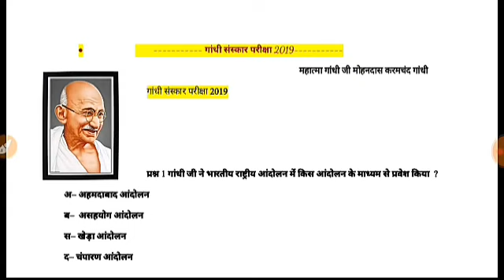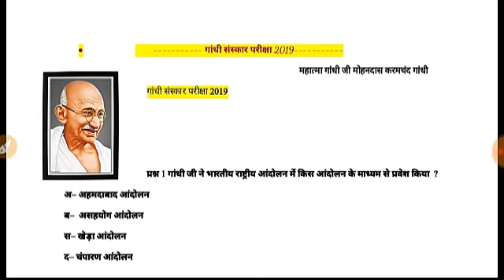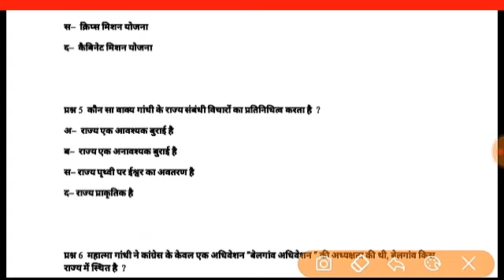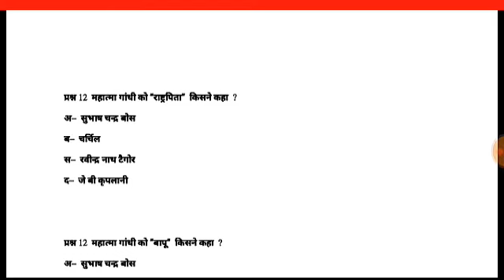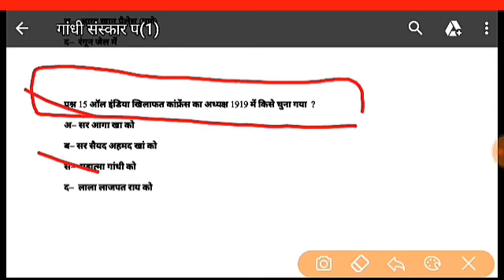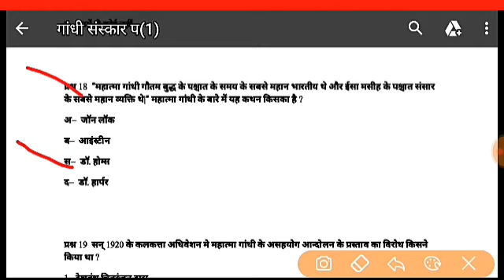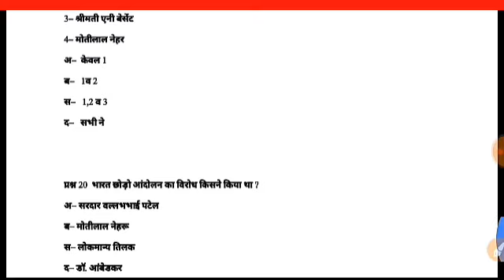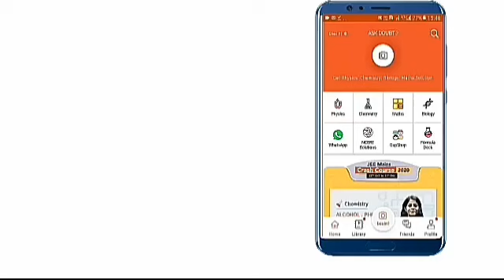गांधी संस्कार परीक्षा प्रश्नोतरी भाग:-3 2019.पुरे प्रश्न जल्दी रट लो।100%/100% देखें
गांधी संस्कार परीक्षा प्रश्नोतरी भाग 3 2019.

गांधी संस्कार परीक्षा 19दिसबरं2019

देखें कैसे होंगे गांधी विचार संस्कार परीक्षा ...

महात्मा गांधी सुविचार संस्कार परीक्षा का ...

गांधी विचार संस्कार परीक्षा में जिला स्तर पर ...

गांधी विचार संस्कार परीक्षा फॉर्म ... - Rkalert.In

Download Doubtnut
App
Doubtnut whatsapp
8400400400 par whatsapp kariye aur turant video solution paayein.
lution
Humare whatsapp service (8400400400) ya APP par aakar,
1) Question ki photo kheecho
2) Question ko crop karke whatsapp karo
3) Turant video solution paao
Ye hai itna asaan :)
Try now
_____________ ( App Download link)
Yaad rahe
Instant Doubt solving whatsapp service
 Link

गांधी संस्कार परीक्षा 2019 important Question paper.

Thanks